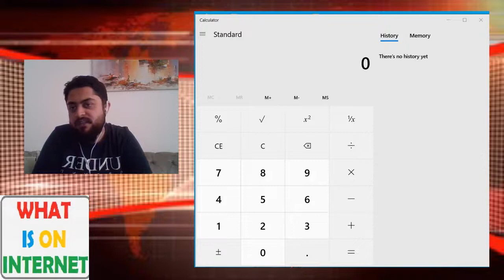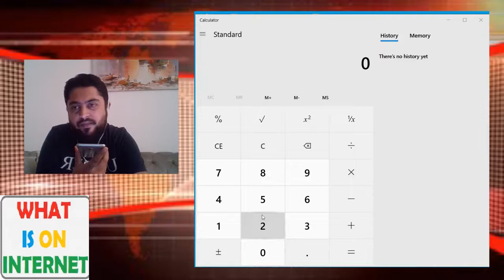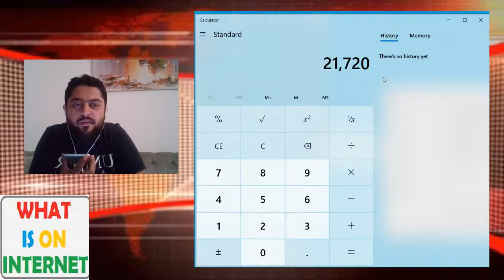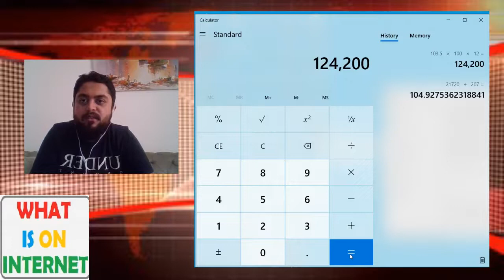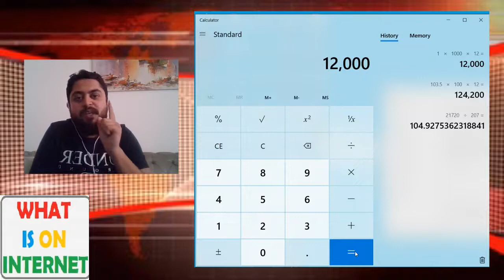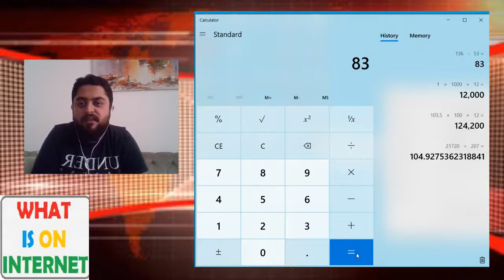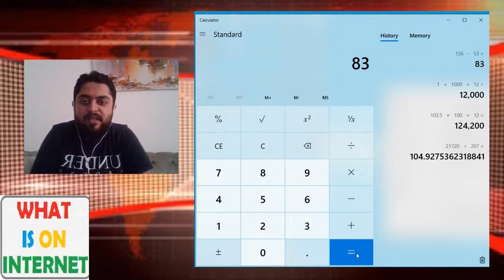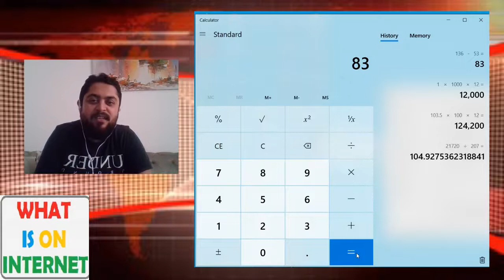Siyasat Maaf Series - Solution for Economic Crisis in Pakistan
Pakistan is in Economic Crisis and we are facing difficult time but things are not very difficult if we try, Pakistani nation have to give a collective try to get out of this Economic crisis,